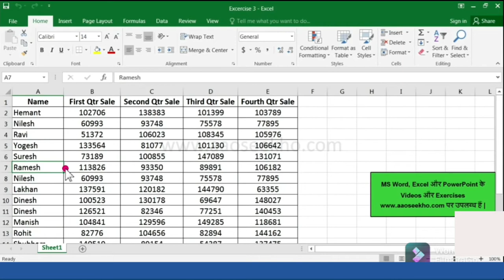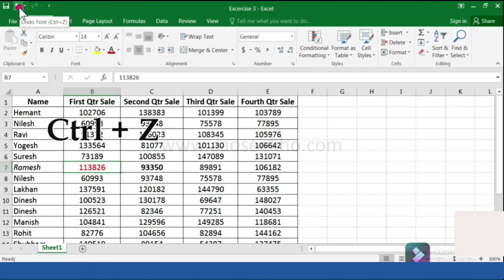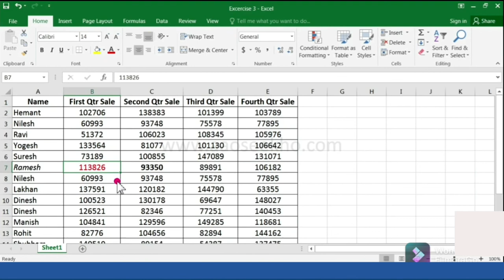Computer Awareness MS Office Excel Part 5 (Dr. Preeti Chaudhary)